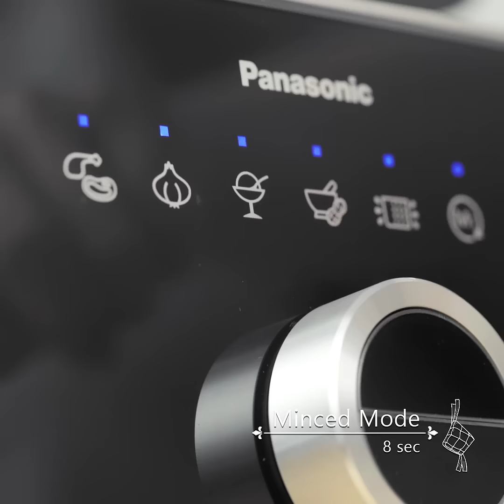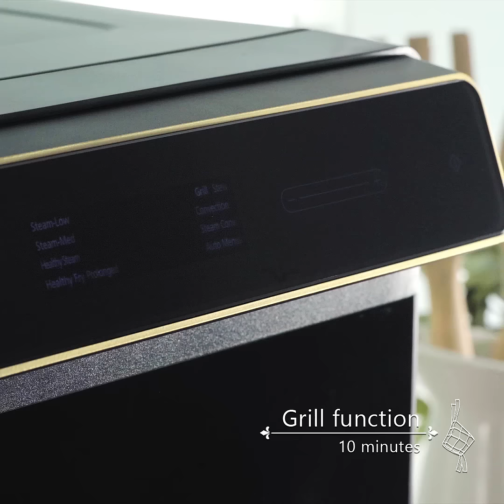Sotong Limau Pedas | Resipi Raya Panasonic Cooking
Masam, masin, manis dan pedas memang semuanya secukup rasa. Mencari resepi sotong yang sedap? Penggemar sotong wajib cuba masakan ini. Dapatkan pelbagai resipi lazat di